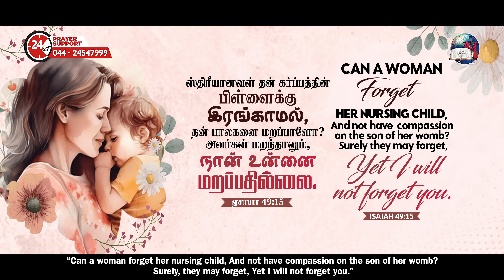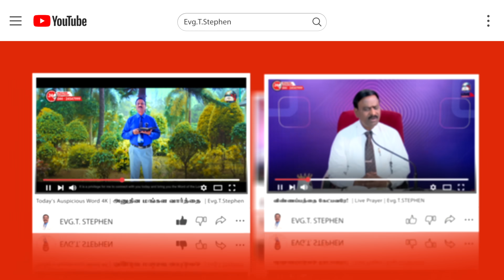14 December, 2023 | Today's Auspicious Word 4K | அனுதின மங்கள வார்த்தை | Evg.T.Stephen